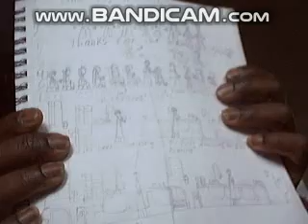Hey Alex, It's my 5 things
I finally made a Twitter account!
And I have followed you, Alex!
And now here is my video on five things i want to do in five years!